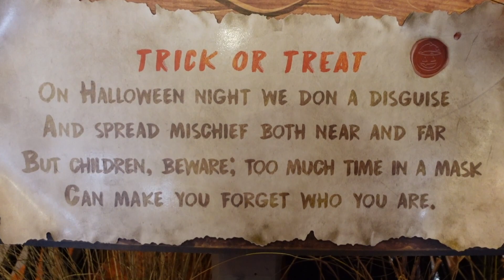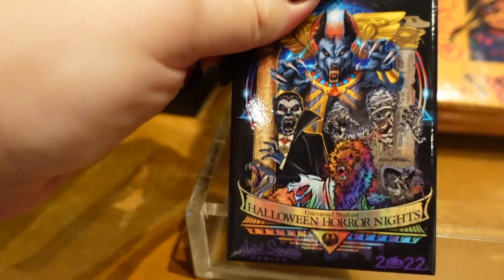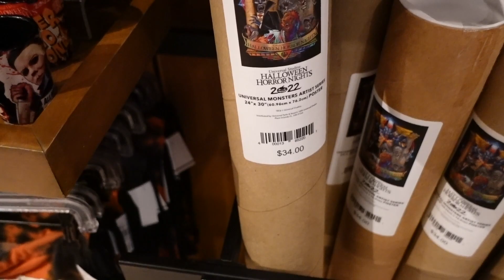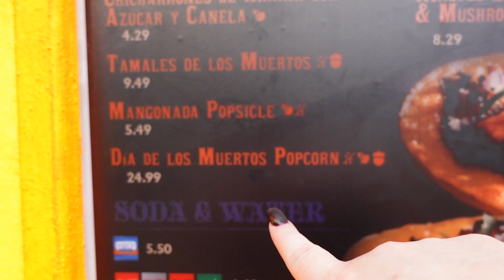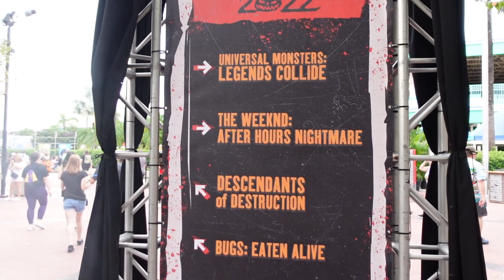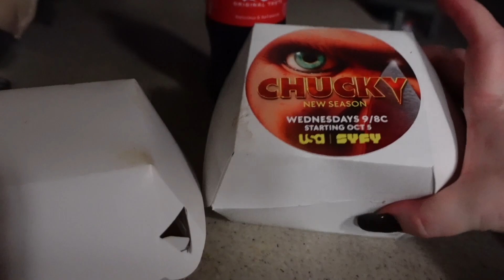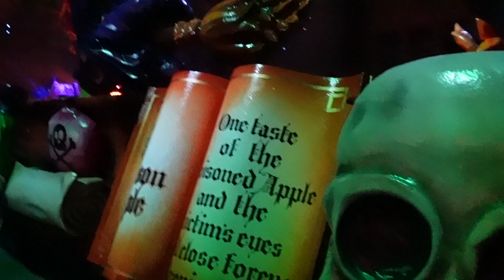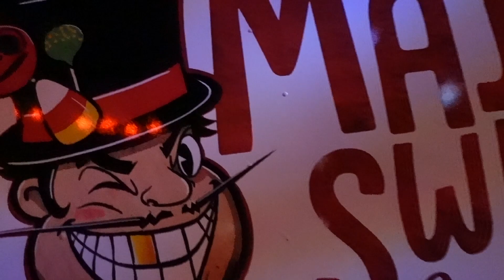Halloween Horror Nights 2022! | Scare zones | Yummy food and some houses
Hello and welcome! I was having computer issues but we are finally back in business! In this video I will be taking you with me on my first visit of the season for HHN 2022. I enjoyed the scare zones, some houses, yummy food and checking out some of the HHN merchandise! I hope you enjoy the video as much as I enjoyed making it!

My name is Rose on this channel myself and my kids will be taking you along to see all that the Orlando theme parks have to offer with other exciting things to do in and around the Orlando area as well as the space coast and beyond with a little bit of day in the life fun!

Welcome aboard for fun times, laughter and excitement where we build a community of like minded people who love the same things and hopefully we can entertain you along the way!